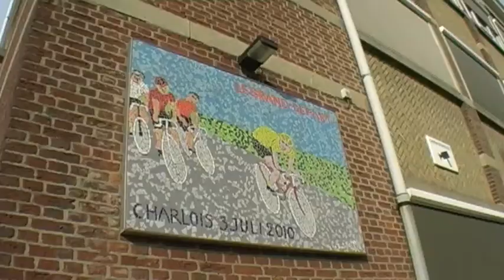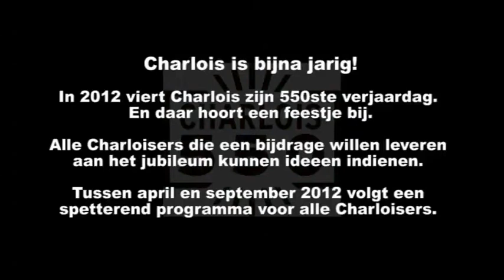Bestuurder Theo Coşkun over Charlois 550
Dagelijks bestuurder Theo Coşkun geeft ons meer informatie met betrekking tot Charlois 550 (het 550 jarig bestaan van Charlois in 2012).

In 2012 viert Charlois zijn 550ste verjaardag. En daar hoort uiteraard een feestje bij. Samen met bewoners laat Charlois zien wat voor moois het stadsdeel te bieden heeft en hoe veelzijdig het is. Alle Charloisers die een bijdrage willen leveren aan het jubileum kunnen ideeën indienen. Tussen april en september 2012 volgt een spetterend programma voor alle Charloisers. Maar natuurlijk ook voor buren van binnen en buiten de grenzen van Rotterdam.